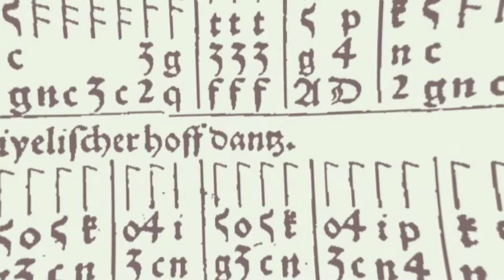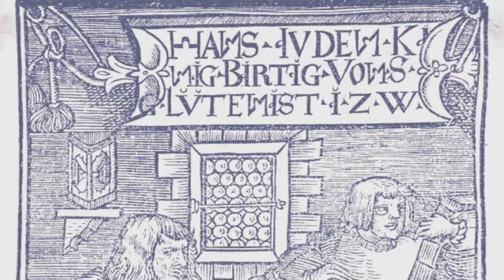Hans Judenkunig - Ain Spaniyelischer hoff dantz 1/2